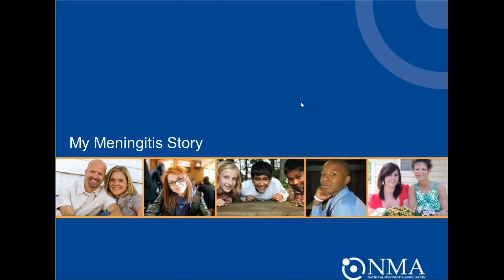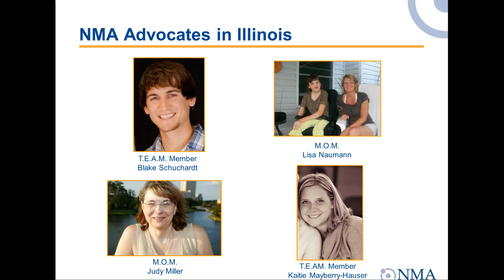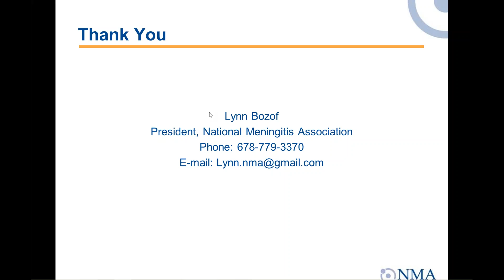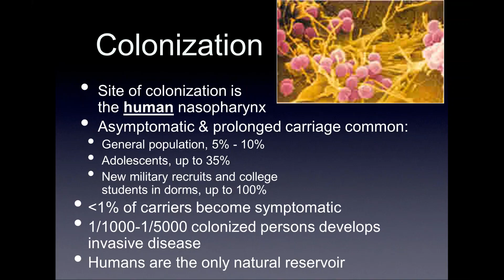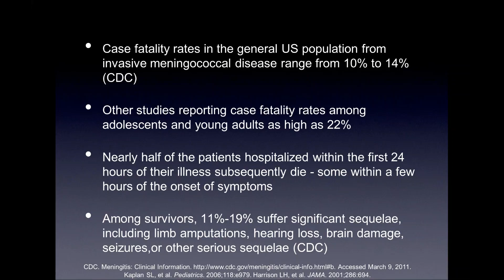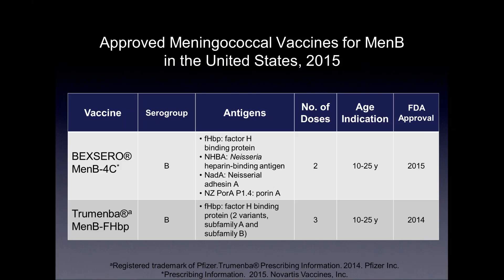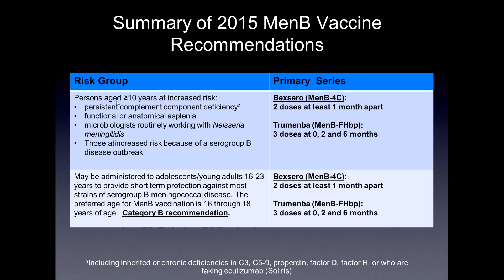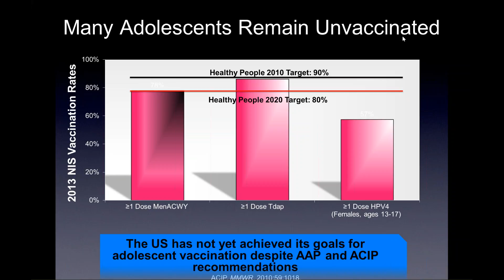2015 07 28 11 59 2015 ICAAP Immunization Webinar Series